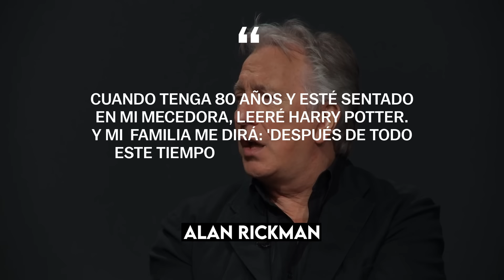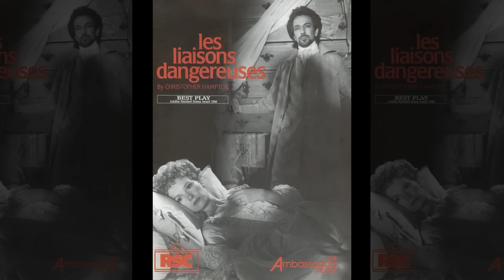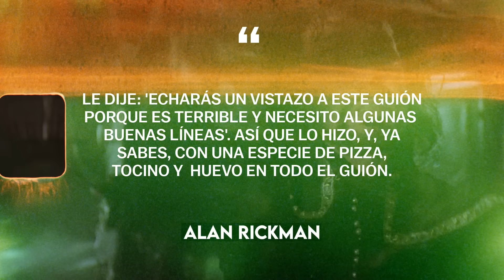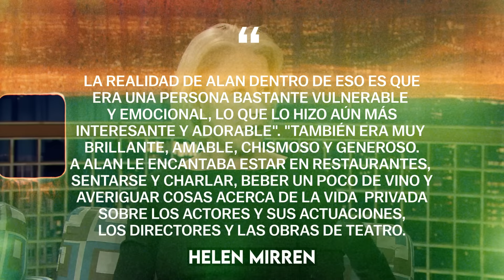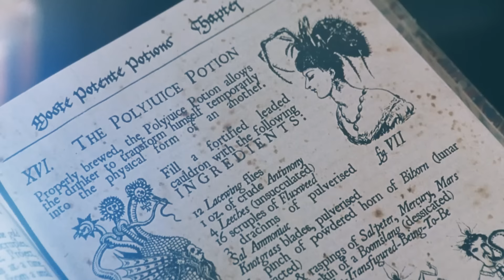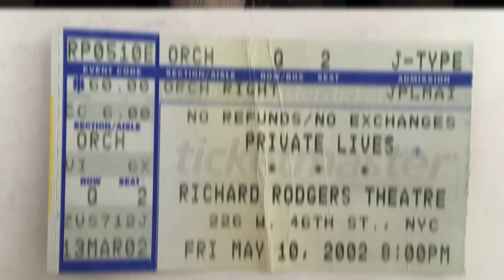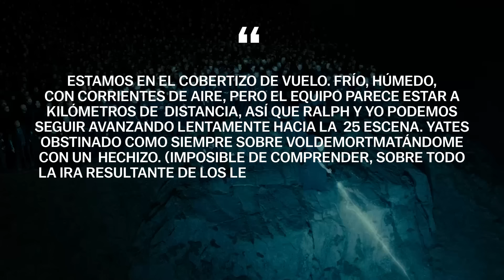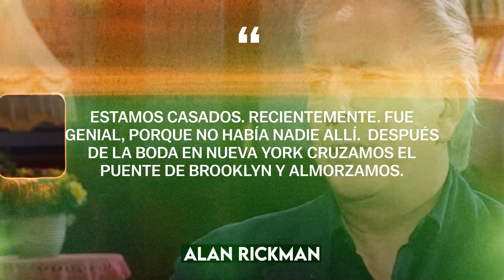Alan Rickman: el villano subestimado de Hollywood | Biografía completa (HarryPotter, Die Hard)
Alan Rickman es uno de los actores británicos más famosos del teatro y el cine. Alan Rickman nos dio una gran cantidad de héroes de culto, como Hans Gruber, Severus Snape, el coronel Brandon, el juez Turpin, el sheriff de Nottingham y muchos otros. A pesar de que Alan Rickman entró en el cine en la mediana edad, Alan Rickman logró mucho. Alan Rickman falleció en el 2016, pero su legado está representado por Severus Snape de Harry Potter, Hans Gruber de Die Hard, el coronel Brandon de Sense and Sensibility, el Dr. Lazarus de Galaxy Quest, el juez Turpin de Sweeney Todd: The Demon Barber de Fleet Street, Sheriff de Nottingham de Robin Hood: Prince of Thieves y muchos otros personajes icónicos que permanecerán para siempre en nuestros corazones. En nuestro video de hoy te contaremos cómo Alan Rickman logró interpretar villanos tan bien, por qué Alan Rickman no quería interpretar a Severus Snape y cómo Alan Rickman logró cambiar a papeles románticos y cómicos. ¡Este es el canal Biographer! Ponte cómodo y mira la biografía de Alan Rickman.

00:00 - Introducción
01:02 - Infancia y juventud
09:26 - Inicios profesionales
13:19 - Duro de matar
24:24 - Actor universal
40:21 - Página 394
56:12 - Otros proyectos
01:07:55 - Después Snape
01:18:36 - Siempre

Alan Rickman, Severus Snape, Harry Potter, Die Hard, forma de vida, camino de la vida, biographer